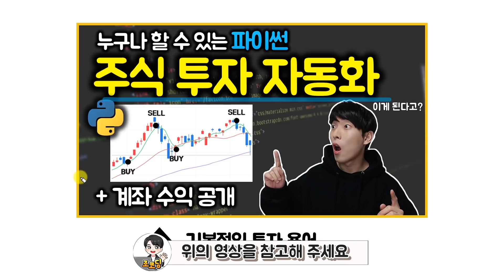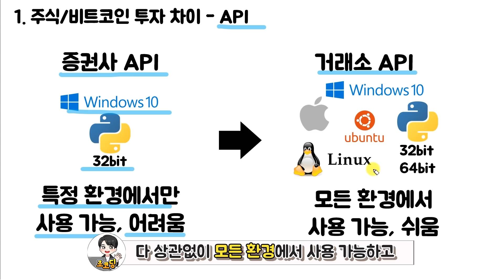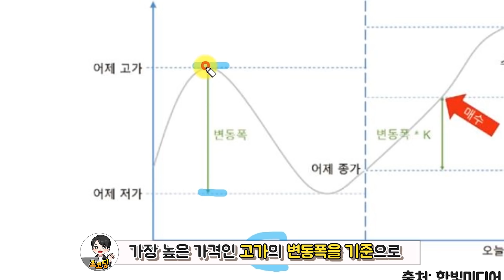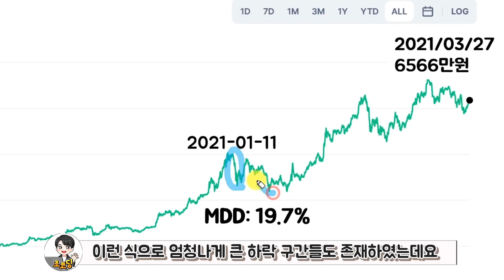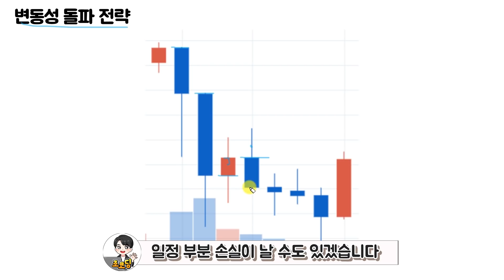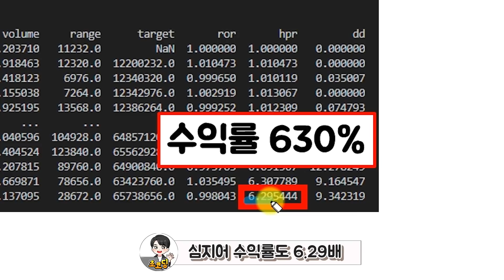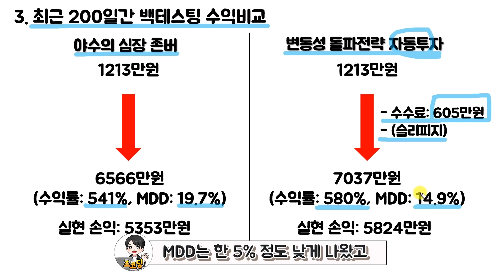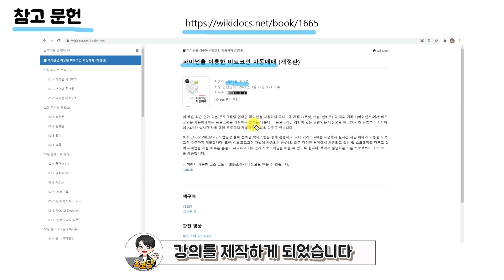누구나 할 수 있는 비트코인 투자 자동화 강의 시작합니다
누구나 할 수 있는 파이썬 비트코인 투자 자동화 강의를 시작합니다. 파이썬을 활용하여 비트코인 투자 전략을 구현해보고 업비트 거래소 API를 통해 가격이 기술적 전략에 부합할 때 자동으로 매매하는 프로그램을 개발합니다.
백테스팅을 통해서 비트코인을 그냥 들고 있을 때와 변동성 돌파전략으로 자동매매를 했을때의 수익률의 차이도 계산해봅니다.
MDD가 낮은 것도 있지만 직접 해보니 확실히 떨어지기만 하는 날에는 매수를 진행하지 않으니 마음이 편한 느낌이 들더라고요!

본 강의는 파이썬의 기본은 어느 정도 아신다는 전제하에 진행할 예정이니 파이썬을 전혀 모르시는 분들은 아래 재생목록으로 먼저 간단히 학습해보시는 것을 추천드립니다. 물론 파이썬을 잘 몰라도 따라오실 수 있도록 쉽게 풀어볼게요! 기본적인 투자 용어를 잘 모르시는 분들은 이전에 진행하였던 파이썬 주식 투자 자동화 강의도 참고하시면 도움이 되실 겁니다.

앞으로 강의 많은 기대 부탁드립니다! :)

목차
00:00 미리보기
00:05 인트로
00:24 강의 목차 소개
00:37 주식 투자와 비트코인 투자의 차이
00:53 시장 운영 시간의 차이
01:06 증권사와 거래소 차이
01:12 API의 차이
01:40 비트코인 투자 자동화 소개
01:45 거래소 수수료 비교
02:04 비트코인 투자 자동화의 큰 그림
02:32 투자 전략 소개 - 변동성 돌파 전략
03:28 백테스팅 결과 & 실제 투자 후기 공유
03:37 최근 200일간 비트코인 가격 변화
04:05 가만히 들고있지 못하는 이유 - MDD
04:52 변동성 돌파 전략을 사용하면 하락을 피하는 이유
05:42 200일 백테스팅 결과
06:08 불안한 존버 vs 안정적인 자동투자
07:07 실제 투자 후기
08:00 경고
08:18 참고 문헌
08:33 구독, 좋아요, 알림설정 부탁드립니다
08:44 아웃트로

참고 문헌
(위 링크는 쿠팡 파트너스 링크로 일정액의 수수료를 지급 받을 수 있습니다.)